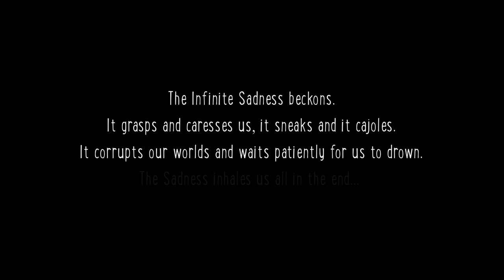Double Happy Game - Pharos Teaser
Welcome to the world of Double Happy vs The Infinite Sadness!

Double Happy Vs. The Infinite Sadness: Pharos is an adventure game which takes cues from other quirky titles such as Machinarium and Oddworld, with “single player co-op” controls reminiscent of Brothers: A Tale of Two Sons.

What is the game about?
The once majestic isle of Pharos is one of many exotic worlds that have succumbed to the overwhelming power of the Infinite Sadness. Inhabitants great and small have fallen to the darkness. In their time of need, the cosmos grants Pharos a pair of cosmic non-rabbits to return the status quo. Is it too late? Or is Double Happy’s inane good cheer just the antidote Pharos needs?

To keep up to date with the latest about Indie game Double Happy Vs. The Infinite Sadness, visit: